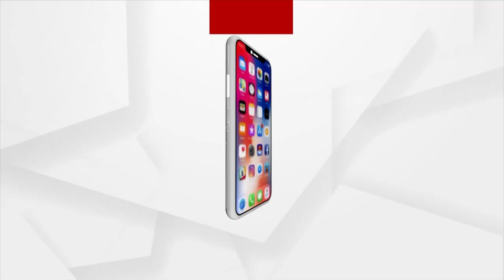Sata Katha || ଉପରେ ଜାମ୍‌ ତଳେ ଫାଙ୍କା !